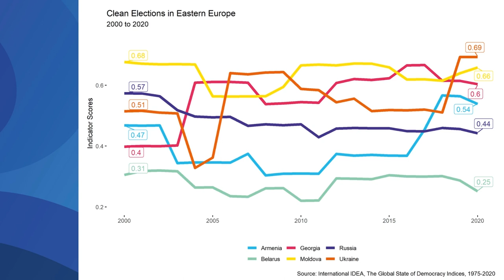As Russian threat to Ukraine grows, it is more important than ever that democracies stand together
If there is one defining event in 2022 that symbolises the struggle between autocracy and democracy, it is Russian President Vladimir Putin’s threats to Ukraine.

This is not just about the possible military invasion of a sovereign state. It is the blatant menace to a democracy that has made considerable strides over the last 20 years.

International IDEA’s own Global State of Democracy indices show that Ukraine outperforms much of the region, joining the group of mid-performing democracies a few years ago.

These indices are not just academic. They tell a real story about a country’s path towards democracy. They show that Ukraine has been willing to break with its past by holding clean elections, protecting media integrity, and fighting corruption.

They show a country that has chosen the path to democracy and the EU rather than the combination of autocracy and kleptocracy represented by Russia.

This is why Ukraine has suffered from Russian aggressions over the last eight years, from the annexation of Crimea and the war in Donbas, to cyberattacks and the intimidation of journalists, human rights defenders and civil society.

And yet, this is a country where citizens, politicians and activists continue to work together to cement democratic values. Polls show that Ukrainians want more democracy, not less.

Putin wants to suppress this democratic energy on his doorstep. History shows that democratic vibrancy is often contagious among neighbours.

For years, International IDEA and our partners have supported civil society to advance democracy in Ukraine and we will continue to do so.

Today as the threat of military aggression rises, it is more important than ever that democracies stand together.

At this dangerous moment, let it be known that International IDEA stands with the Ukrainian people, with their sovereignty, with their right to a peaceful coexistence with their neighbours, and, above all, with their just aspirations for democracy.